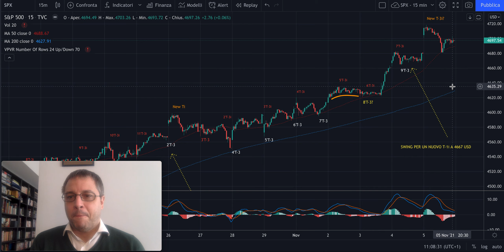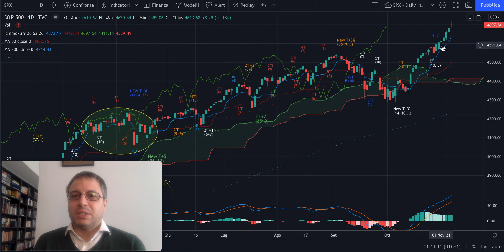S&P500 - Analisi Ciclica Evoluta 25: Discesa dopo raccordo inverso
Buongiorno,

Nel video ribadisco che si valutano short SE e SOLO SE vengono violati determinati swing e poi arrivano volumi a ribasso, giusto per chiarire che un'analisi non sta solo nel suo titolo e va compresa. Bisogna però avere gli strumenti per poterlo fare.

Buon ascolto e buon pranzo!

Jacopo Marini